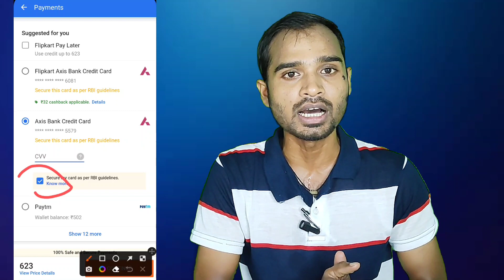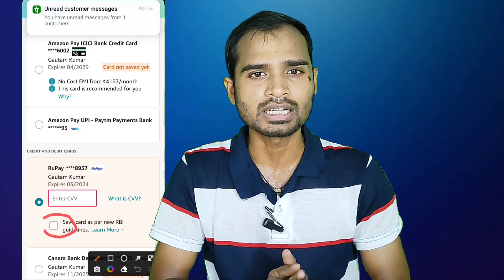Credit Debit Card वालो के लिए जरूरी खबर 🔥